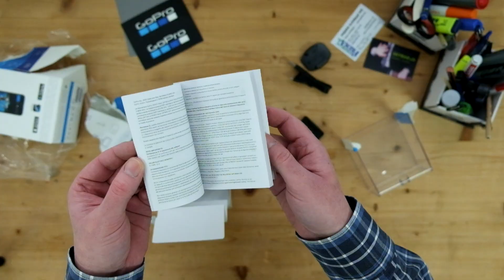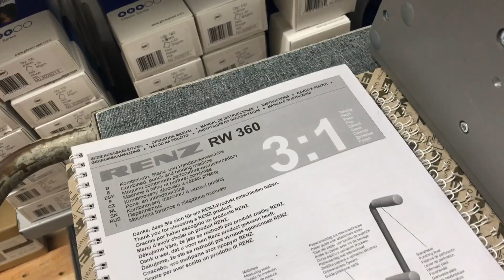«dailyVlog329» - Why did you (do it) ?? Renz RW360 / SRW360 Drahtbindegerät - Kalenderstanze